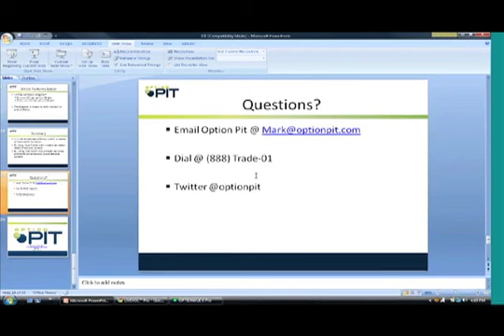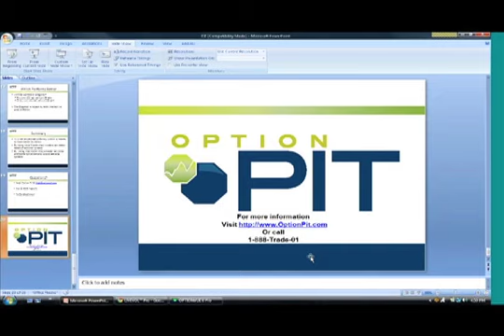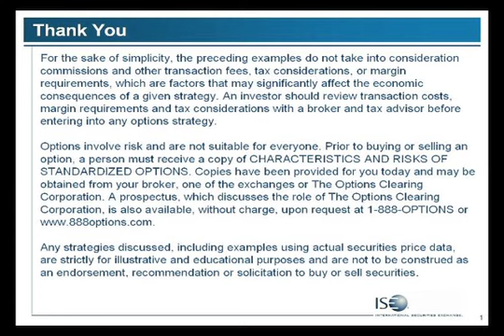Pt10, Mark Sebastian: FX Options - Advantages to Using Calendars and Diagonals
Join Mark Sebastian, a former market maker and current Director of Risk for a private hedge fund, as he provides an overview on the structure of options.